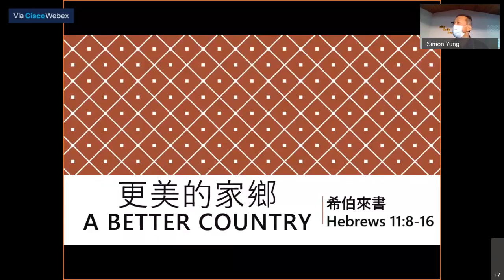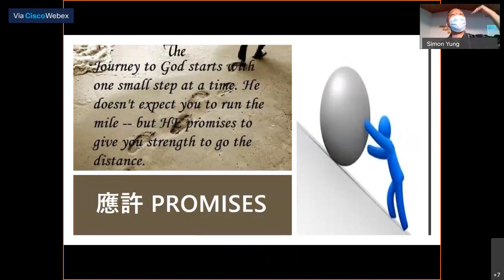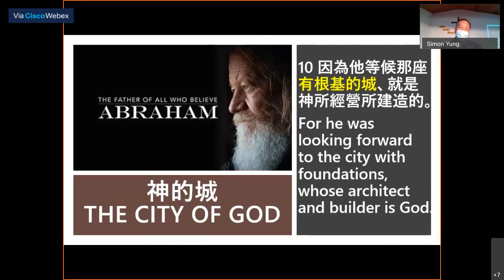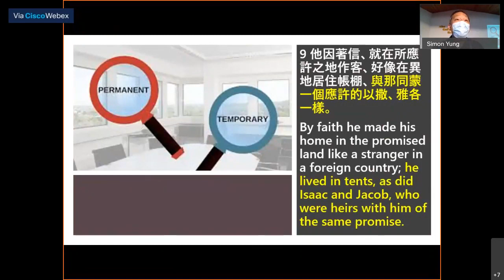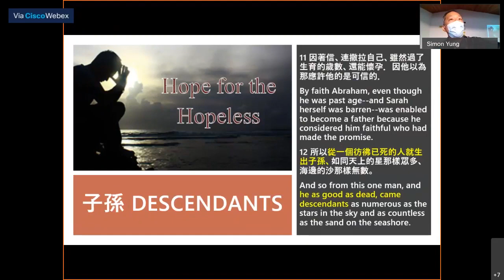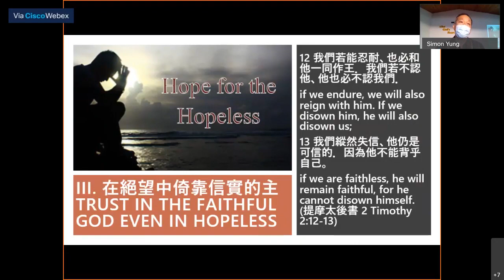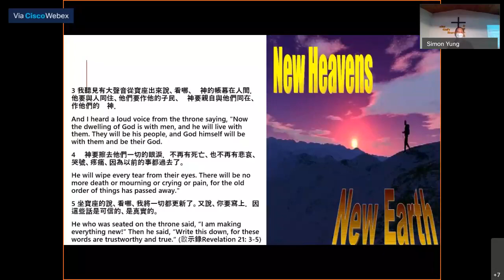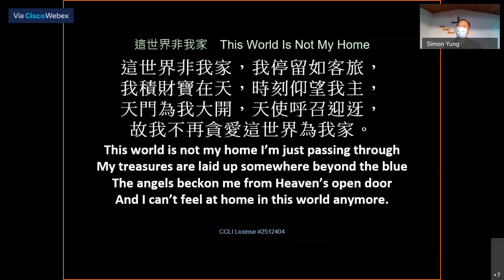20200823 BEMC Sunday Worship - "A Better Country" – Aug 23 2020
賓頓福音宣教會 主日崇拜講道 – 更美的家鄉 - 2020年8月23日
Hebrews 11:8-16